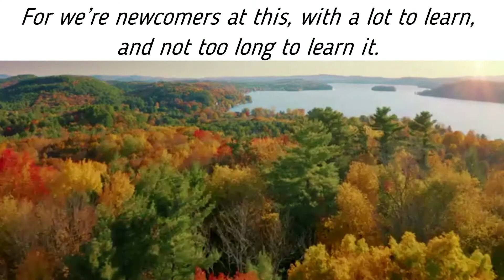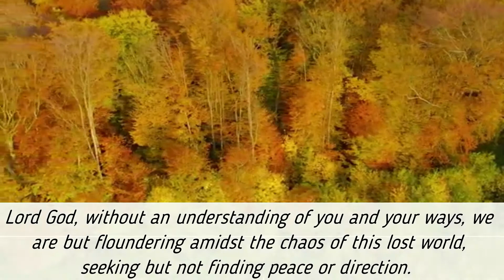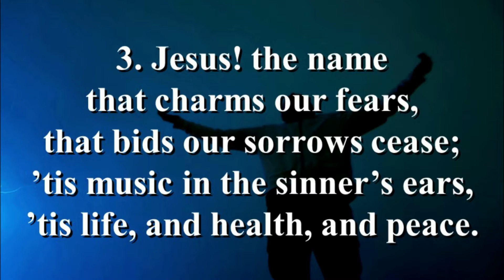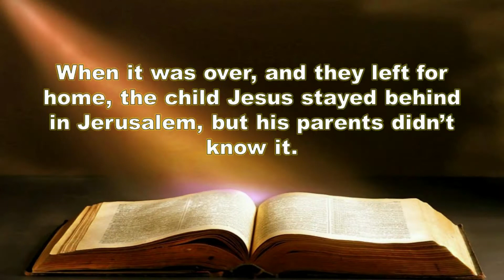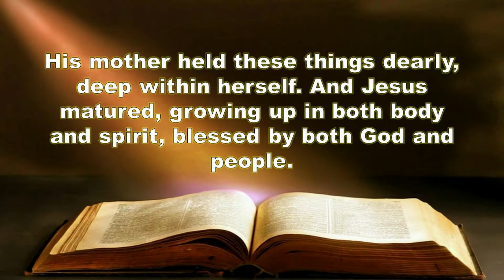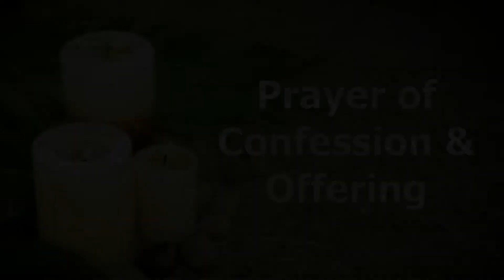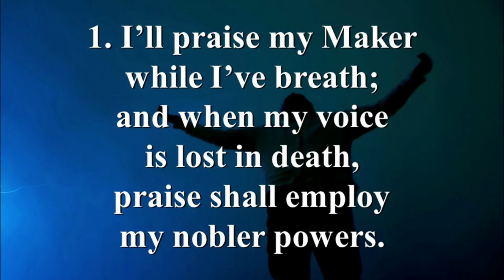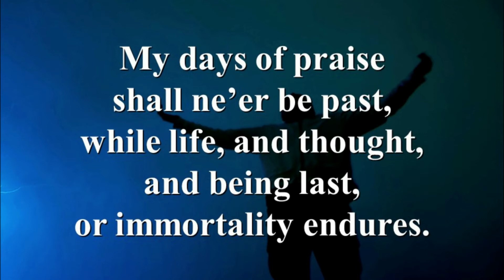SAUMC VB Online Worship 2021 10 31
Living the Life of Study - We must be even more vigilant in how we present God and what words we are wanting to put in the mouths of those who worship with us this day.